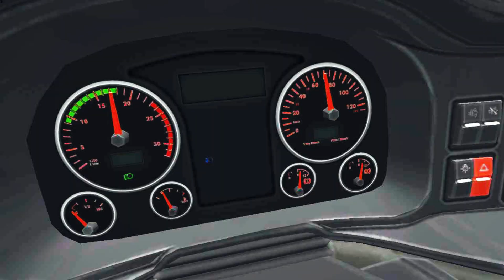Car and Truck Crashes #22 - BeamNG Drive | BeamNG Gaming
A lot of time and effort went into making this video, so I would appreciate feedback in the comments below.
BeamNG is a realistic, immersive driving game offering near-limitless possibilities. Our soft-body physics engine simulates every component of a vehicle in real time, resulting in realistic, dynamic behavior. From the depths of hell to the heights of heaven, BeamNG.drive pushes car simulation to extremes with its unparalleled physics engine. Drive your dream car and experience the thrill of tackling impossible terrain. Whether you want to take on enormous stunt jumps or merely cruise through the countryside, you'll be amazed by the lifelike vehicle handling and beautiful open worlds.
No humans were injured during the making of the video.
My videos are inspired by creators like: Nsyd Gaming, Patrick Zeugirdor, Serginko and BeamNGTV

story of video: Today's video is adventure and chase!
The story is that the sweaty gamer speedrun meme character is riding a man tgs euro truck and is driving with high speed and dangerous driving on a green mountain road with heavy fog, people are hurt by his driving and the police stop it.

sweaty gamer speedrun : MAN TGS Euro Truck
singing man car crash : Gavril D-Series - BeamNG

TimeStamps Chapters⏰

0:00 intro
0:33 snging man crash
1:07 Dangerous driving | BeamNG
1:29 monster truck
1:58 police

The following topics are covered in this video:
Car and Truck Crashes
singing man car crash beamng drive
games like beamng drive
sweaty speedrunner
new land rover defender
beamng drive iphone
best laptop for beamng drive
beamng crashes
crash,accident,cars,realistic,real life,funny moments,crash boom punk,beamng crash

About the game:
BeamNG.drive is a realistic & immersive driving game offering limitless possibilities. Our soft-body physics engine simulates every component of a policle in real time resulting in realistic & dynamic behavior.

Epic YouTubers BeamNG drive:
BeamNG @beamng
BeamNG Gaming @BeamNG.Gaming
crash frontier @CrashFrontier
Nsyd Gaming
Patrick Zeugirdor
Crashboompunk @CrashBoomPunk
BeamNG-NRJ
Pro Express
beamng nation
H.S.P. digital
Beamng fun
Crash driven
smashchan

How to make a video: First, I make a scene, then I record it with msi afterburner software and edit it with Filmora software.

Please note that the creators of BeamNG.drive allows for game owners to create, upload, and monetize gameplay videos on YouTube. More info on this can be found

beamng drive singing man crash